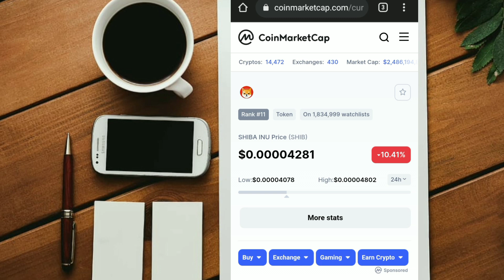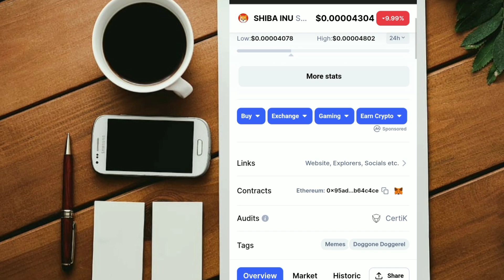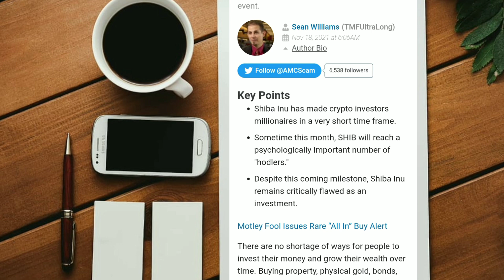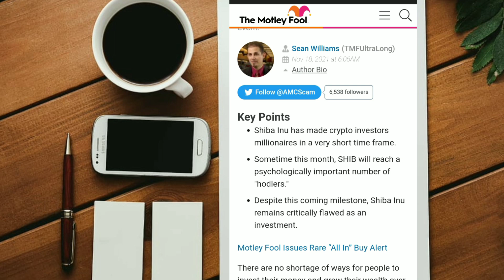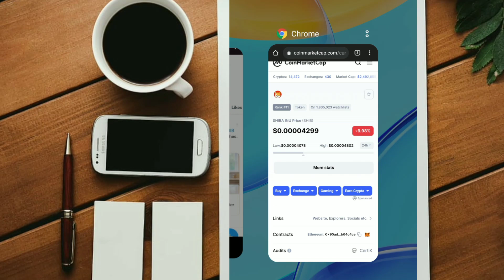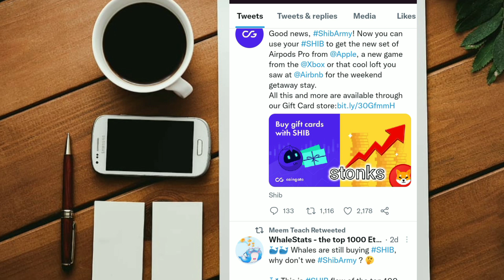SHIBA INU HOLDERS: THIS IS THE RIGHT TIME TO BUY SOME SHIB!